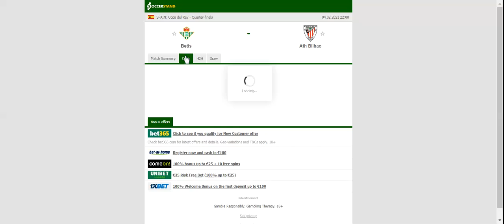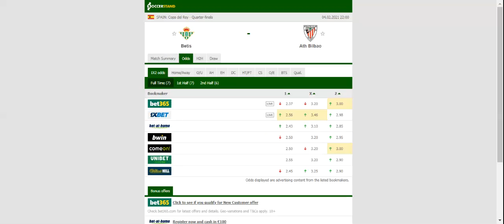BETIS VS ATHLETIC BILBAO PREDICTION & BETTING TIPS - 04/02/2021